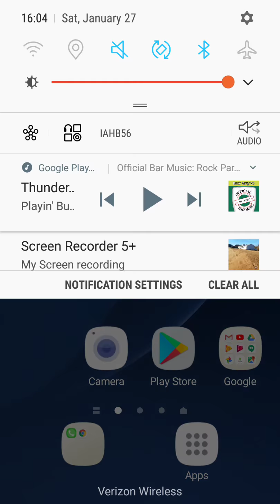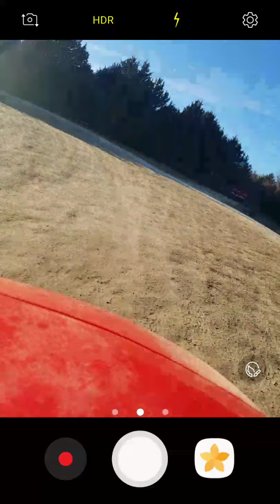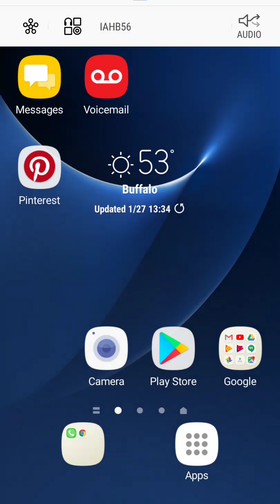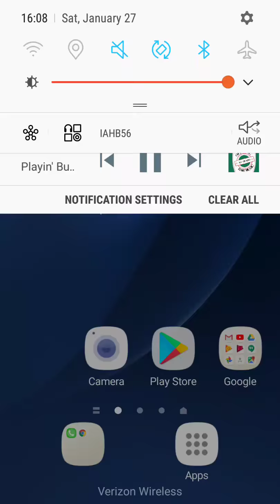toyt rains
Shi